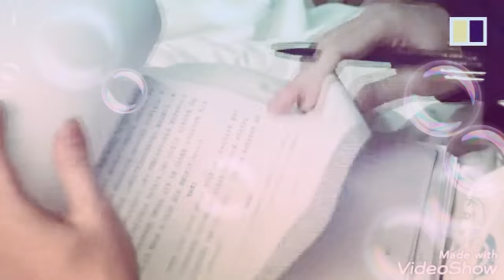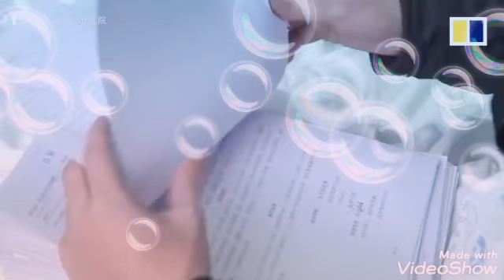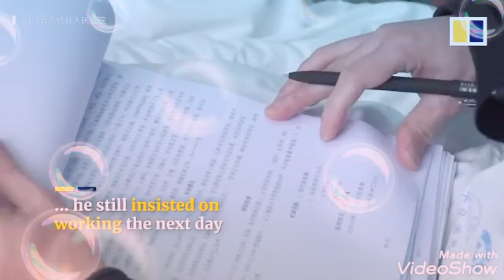👶👉 doctor cina salah makan ubat covid corona virus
☝️👶 asyik doctor ni belama salah ubat makan